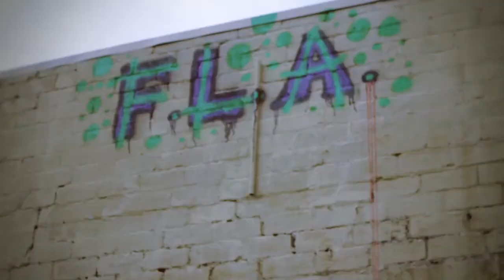Brinson - No Names ft. Cstraight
Music video for No Names ft. Cstraight performed by Brinson.